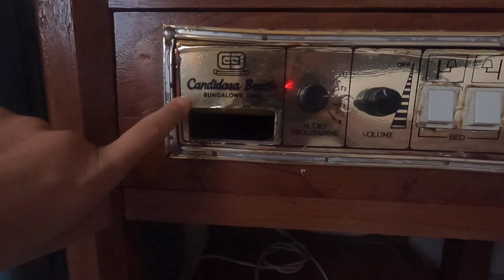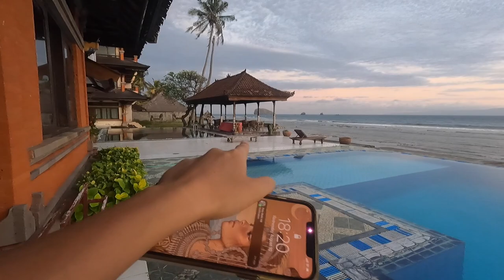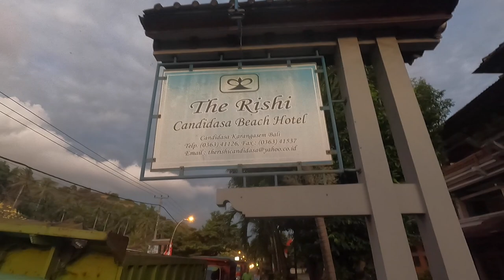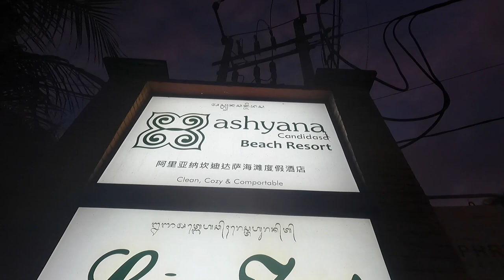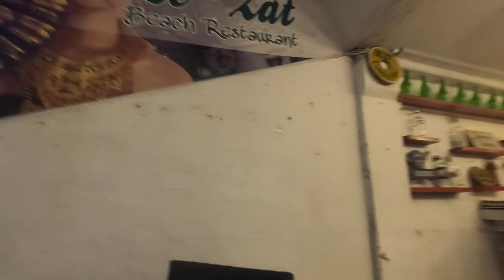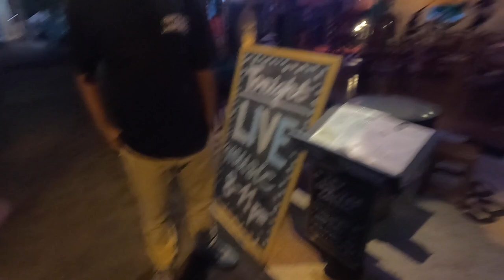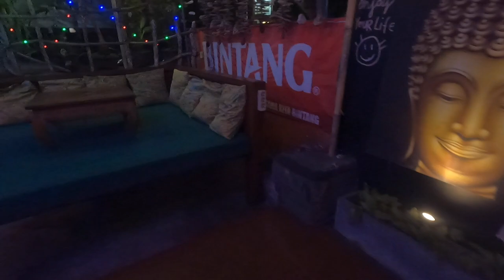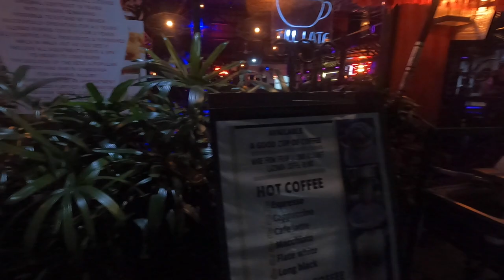STUNNING $20 Beachfront Hotel in Candidasa, Bali 🇮🇩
🌺 Candidasa Bali, Indonesia ― I manage to find the best accomodation in Bali for an amazing price. Get a tour of the place, relax in the pool with me, see all the things you can do in Candidasa Bali. Get a sneak peak of me singing up on stage and get a feel for nightlife in Candidasa Bali 2022!

🌼 Chapters:
0:00 Accommodation Landed!
3:04 Sunset Dip In The Pool
12:35 Tour Of The Rishi Hotel
24:55 Candidasa Nightlife
28:36 New Queens Pub
38:20 Singing On Stage